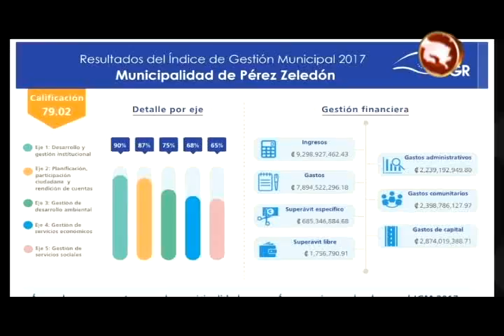Depósito y tratamiento de residuos tuvo nota perfecta en evaluación de la Contraloría